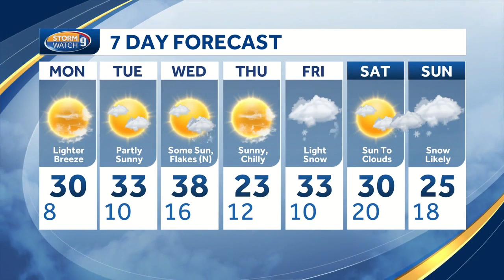WATCH: Sunshine and light winds to start the work week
Meteorologist Kevin Skarupa breaks down your Monday morning forecast